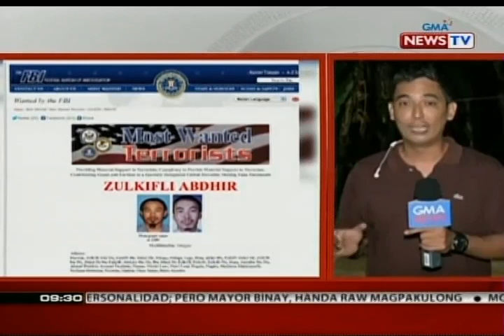SONA: PNP, bumuo ng grupong sisiyasat sa puno't dulo ng madugong engkwentro sa Maguindanao